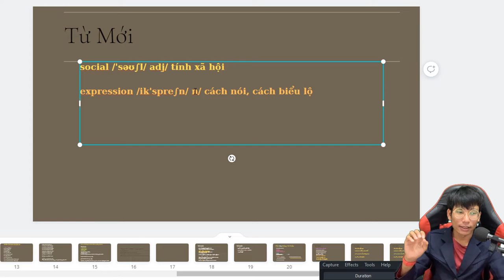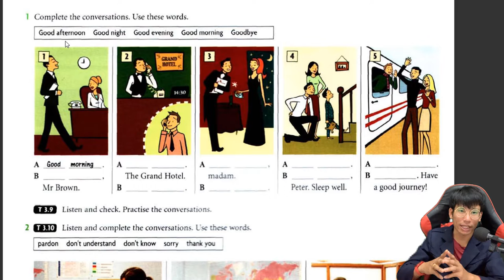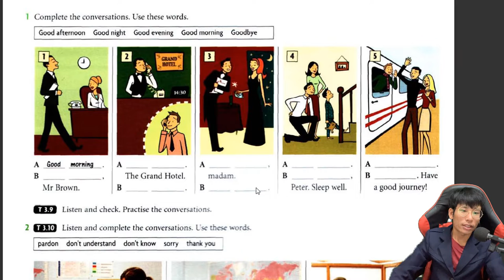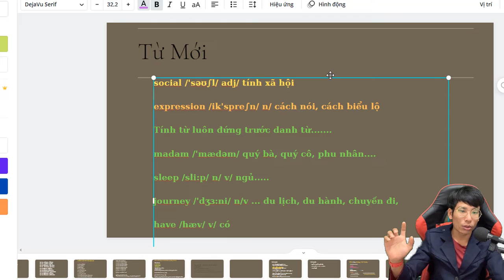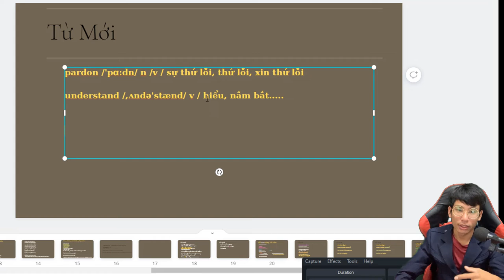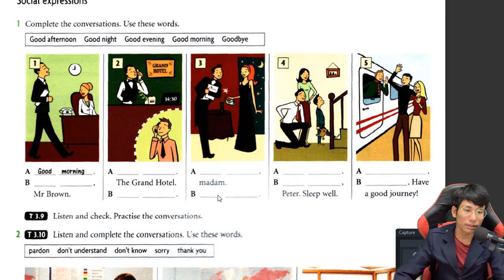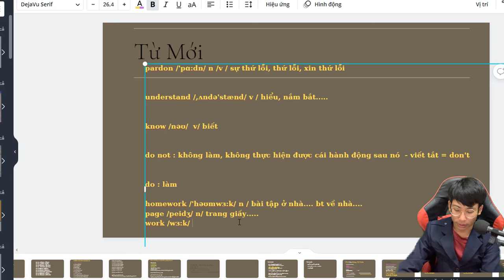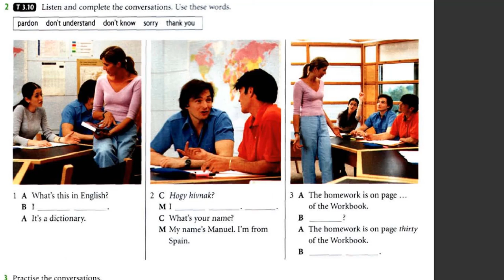Lesson 22 Học Tiếng Anh Mỗi Ngày, Chào và Chúc, Luyện Nghe Tiếng Anh Giao Tiếp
lesson 22, hoc tieng anh moi ngay, luyen nghe tieng anh giao tiep.mp4

00:15 Từ mới mỗi ngày Học Tiếng Anh
09:34 Lắng Nghe Tiếng Anh Bài Khóa
17:27 Luyện Nghe Tiếng Anh Hội Thoại Giao Tiếp

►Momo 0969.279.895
or
►Chủ Tài Khoản: Lê Văn Lộc
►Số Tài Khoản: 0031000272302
►Swift Code: BFTV VNVX
or